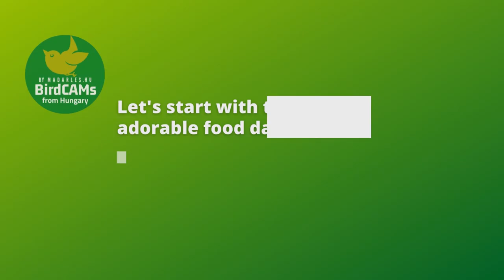Long-eared Owl breeding in 2022 at Tiszavasvári, Hungary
This video is a short summary of the breeding of Long-eared Owls in 2022 at Tiszavasvári, Hungary. The full breeding was live streamed 24/7 on our channel.
Exact timestamp of the most important happenings:
Mar 29 @ 06:00 : Third 🥚 was laid
Mar 31 @ 06:18 : Fourth 🥚 was laid
Apr 23 @ 06:10 : First 🦉 hatched
Apr 25 @ 16:30 : Second 🦉 hatched
Apr 28 @ 0:50 : Third 🦉 hatched
May 9 @ 13:52 : The oldest owlet fell out of the nest. It was placed back @ 15:10 → Short video of the fell out
May 15 @ 05:05 : Oldest 🦉 branched
May 19 @ 11:30 : Youngest 🦉 fell out of the nest. While it was placed back, the other branched, it was old enough.
May 22 @ 15:06 : Last 🦉 branched.

⭐️ SUPPORT ⭐️
At this location the camera is powered by solar panels. Purchasing, installing and maintaining these equipments are expensive.

👍 CONTRIBUTORS 👍
This live broadcast would not have been possible without Sándor Zsiros's hard work maintaining these nesting boxes